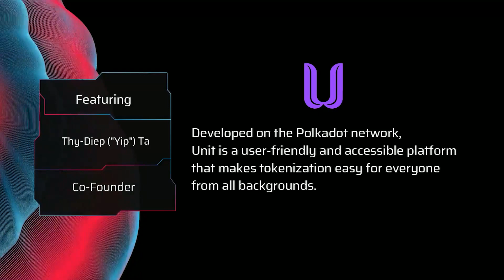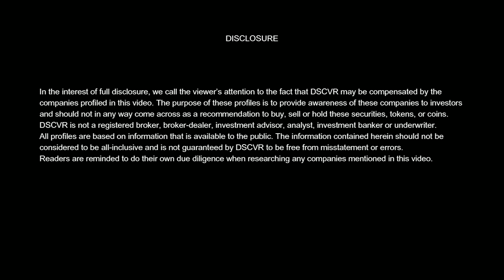DSCVR: Co-Founder of Unit Network Thy-Diep Ta on Women 's Involvement in Crypto (3 of 3)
About Unit Network

Developed on the Polkadot network, Unit is a user-friendly and accessible platform that makes tokenization easy for everyone from all backgrounds.